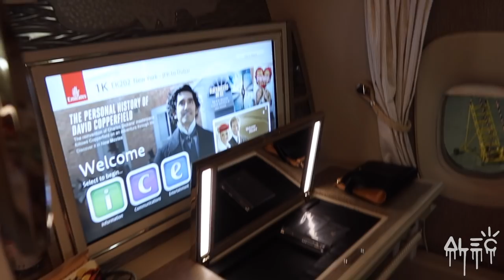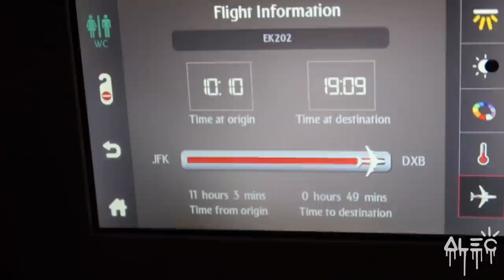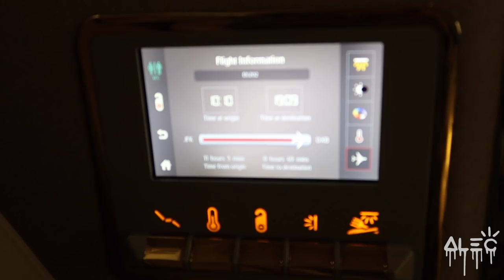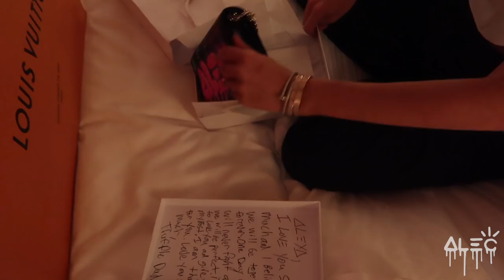Surprising my girlfriend ALEXA with gifts in DUBAI